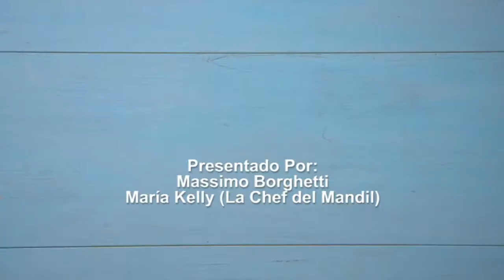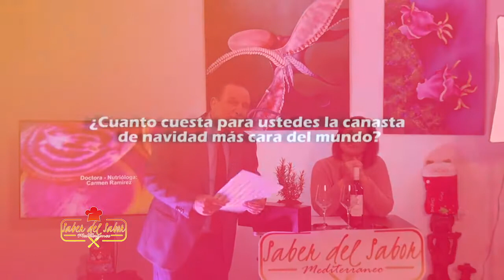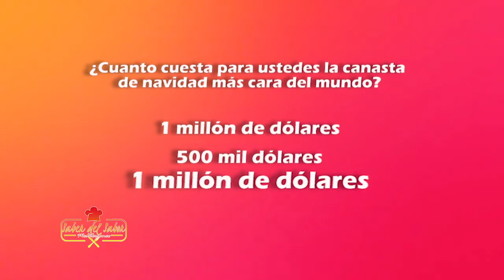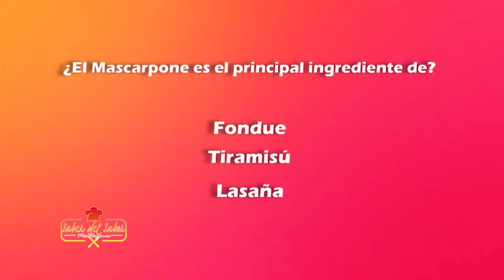Cotechino con Lentejas /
INGREDIENTES PARA COTECHINO
Cotechino precocido 300 g
Para la lentejas
Lentejas secas 300 g
Apio 1 tallo
Zanahorias medianas 1
Cebollas blancas 1
Aceite de oliva virgen extra-35 g
Laurel 3 hojas
2 ramitas de romero
Caldo de verduras 500 g

CÓMO PREPARAR COTECHINO CON LENTEJAS
Para hacer el cotechino con lentejas, primero remojar las lentejas en agua fría durante 2 horas. Pasado este tiempo, escurrir y enjuagar con agua corriente. Mientras tanto, cocinar el cotechino siguiendo las instrucciones del paquete, en nuestro caso se sumergió en agua fría y se cocinó durante unos 20 minutos desde el momento de la ebullición.

Ahora cuida el sofrito: pelamos las zanahorias y las reducimos a picadillo cortándolas primero en tiras y luego en cubitos 4. Hacer lo mismo con el apio 5, luego limpiar y picar también la cebolla.

En una sartén vierte el aceite de oliva y caliéntalo. Agrega las verduras troceadas y sofríe durante un par de minutos. Luego vierta las lentejas previamente remojadas, pimienta, sal y condimentar con las ramitas de romero y hojas de laurel atadas con hilo, de esta forma podrás quitar las hierbas más fácilmente cuando estén cocidas.

Cubre las lentejas con el caldo de verduras caliente y cocina por 20 minutos o más según la consistencia que desees, agregando caldo si es necesario.

Al final de la cocción, retirar el manojo de hierbas y mantener calientes las lentejas cocidas. Mientras tanto, el cotechino estará cocido, escurrirlo, desecharlo y transfiéralo a una tabla de cortar, con cuidado de no quemarse. Pelar y cortar en rodajas.

Servir el plato de cotechino con lentejas calientes
Una vez frío, el cotechino se puede conservar en el frigorífico en un recipiente herméticamente cerrado durante 2-3 días.